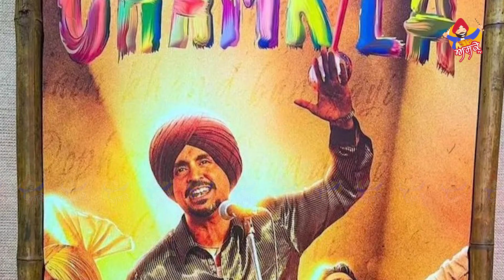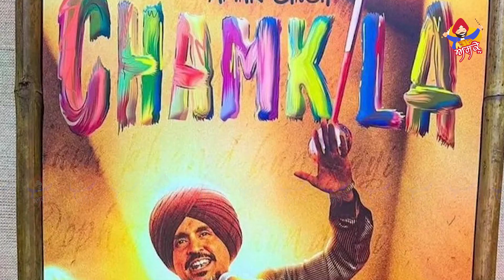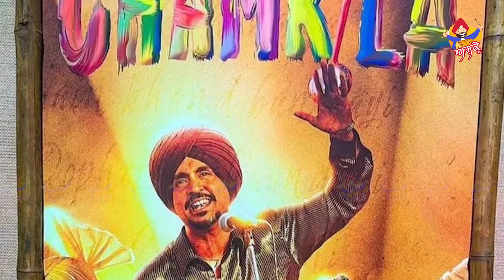Untold Story Of Chamkila